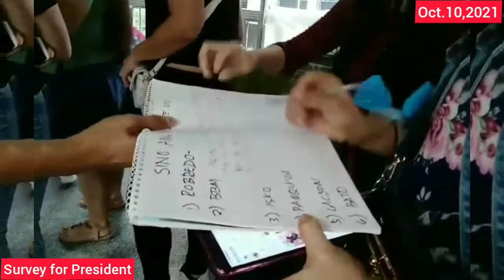Survey for President | Consulate General of the Philippines Hongkong || Kzy Wais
Oct.3,2021
Ganap noong last Sunday habang kami ay nakapila for comelec registration sa Consulate sino ang mga napupusuan ng ating mga pangyaw.
Panoorin kitakitz.